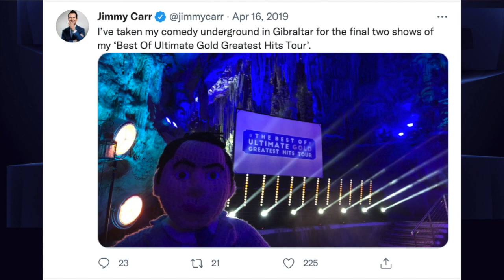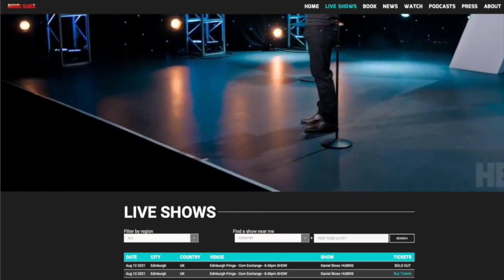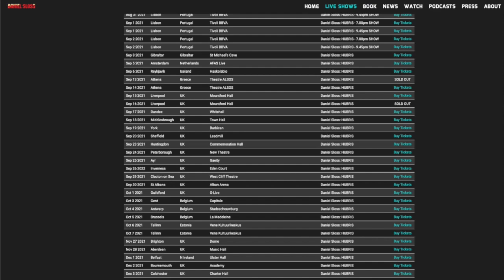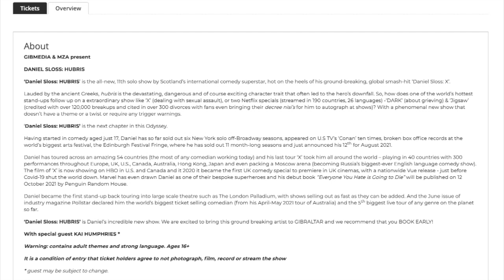Comedian Daniel Sloss speaks to GBC ahead of bringing his latest show 'HUBRIS' to Gibraltar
Award-winning comedian Daniel Sloss is bringing his latest show 'HUBRIS' to Gibraltar in September.

The Scottish comedian's previous show was a big international hit, with 300 performances in 40 countries.

Daniel Sloss has also appeared in special programmes aired on HBO and Netflix. Our reporter Michael Beltran spoke to him.